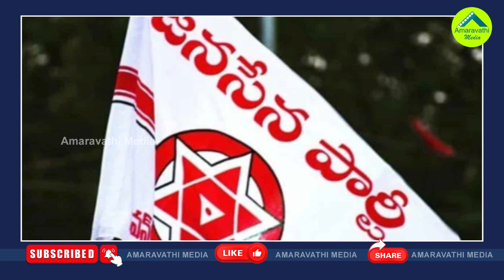ఇదే సమయం..పవన్ దూకుడుకు బీజేపీ బ్రేక్| BJP Suggests New Plan To Pawan Kalyan AMid Chandrababu Arrest